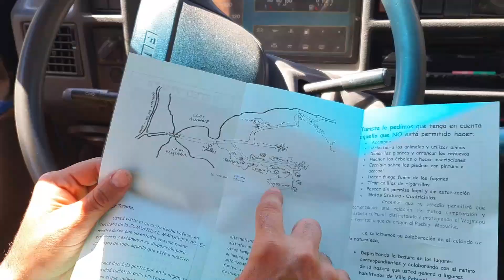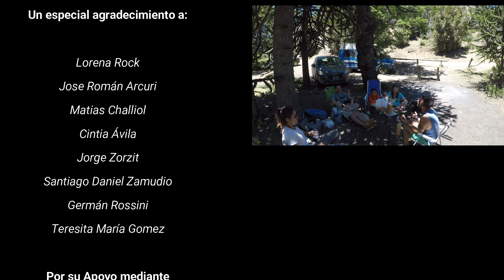Ave salvaje, desorden y más 🦅 [ ASÍ FUE LA VUELTA a la VANLIFE 🚌 ] 👉 la nueva camioneta con toodo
Al fin empezamos a mostrar nuestra vuelta a la vanlife de la mano de la Ducato.

Para enterarte por qué escapamos de Buenos Aires y cuáles fueron los primeros destinos, vas a tener que ver este video.

¡Gracias por acompañarnos una semana más!